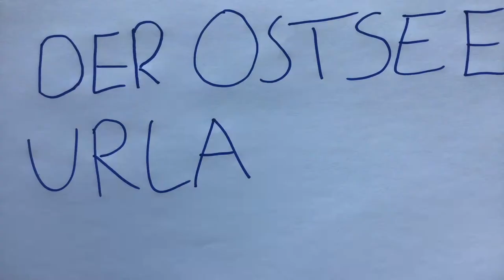Der Ostsee Urlaub